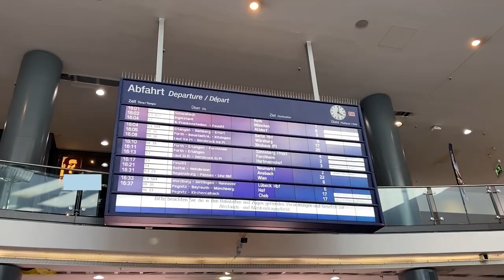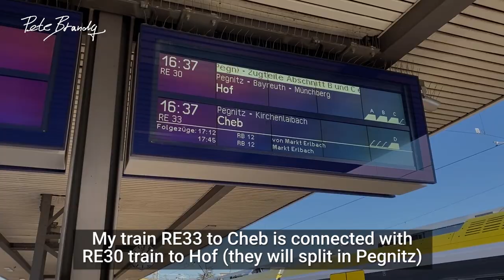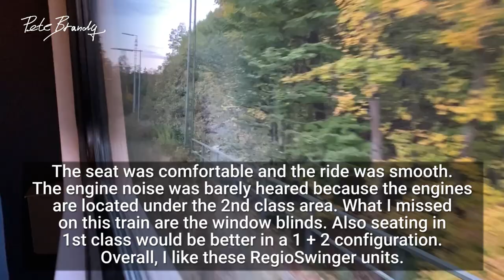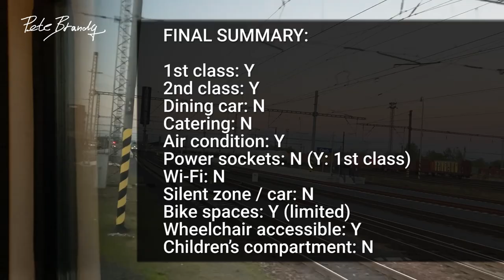TRIP REPORT | Nürnberg to Cheb | Tilting Diesel Train | DB Regio | 1st class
I traveled aboard Deutsche Bahn's Regional Express from Nuremberg to Cheb. This service is operated by DB RegioSwinger tilting diesel unit.

A big thanks to my $5+ Patreons:
Philipp Mougey
Dan & Linda
mikedelta720
Linda Vainomae-Hoffmann
Nigel Lamb

DETAILS:
Railway company: Deutsche Bahn
Train number: RE 5291
Route: Nürnberg Hbf to Cheb
Duration: 1h45m
Class: 1st
Coach / Seat: 1 / 16
Date: October 2021
Train type: Regional Express
Train composition: DB class 612 Diesel multiple unit